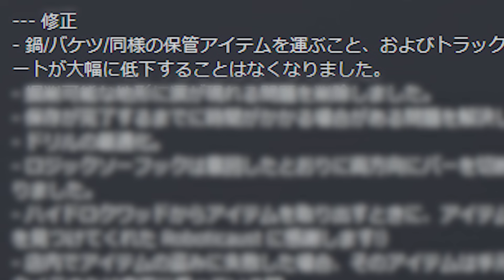この世すべてを爆破すれば どんなお宝も手に入れられるはず 【hydroneer】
ハイドロニーアで大富豪になる

🎮人気の動画🎮
▽限られた土地でも市民を限界まで詰め込めば めちゃくちゃ発展するはず

👉欲しいもの

hydroneer